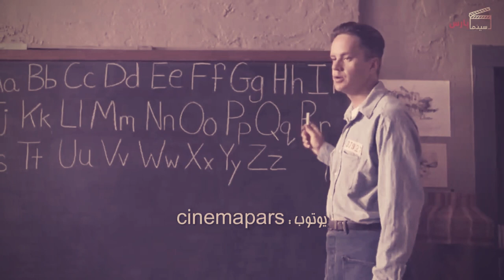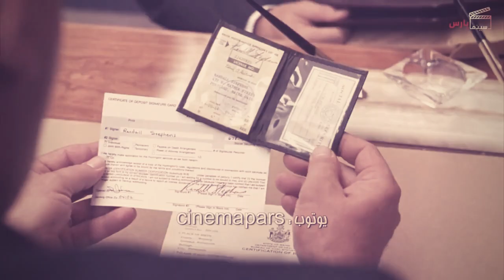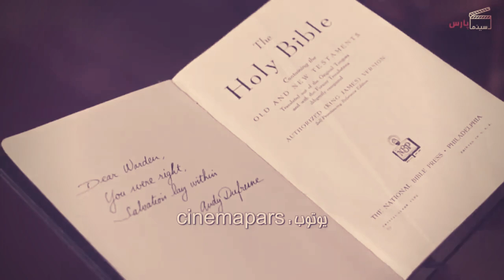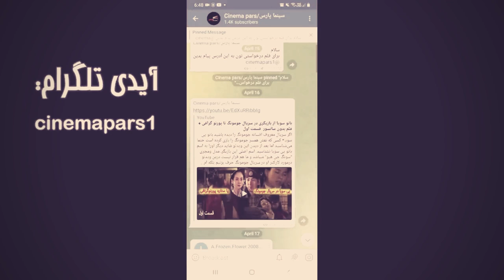The Shawshank Redemption Movie, Uncover the Secrets of " Is It Really the Best Movie Ever?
If you love prison movies, then you'll love The Shawshank Redemption! This classic film tells the story of Red (Tim Robbins), who was sentenced to life in prison for a crime he didn't commit. In prison, Red meets Andy (Morgan Freeman), a fellow inmate who helps Red learn about himself and find hope.

The Shawshank Redemption is a must-watch for any fan of prison movies or classic dramas. If you're looking for a good movie to watch on a rainy day, look no further than The Shawshank Redemption!
The Shawshank Redemption is a 1994 American drama film written and directed by Frank Darabont, based on the 1982 Stephen King novella Rita Hayworth and Shawshank Redemption. The film stars Tim Robbins as Andy Dufresne, a banker who is sentenced to life in Shawshank State Penitentiary for the murder of his wife and her lover, despite his claims of innocence. The film also stars Morgan Freeman as Ellis "Red" Redding, a fellow prisoner who becomes Andy's closest friend. The film was well-received by audiences and critics and has since become a classic of modern American cinema.
The Shawshank Redemption is considered one of the greatest films of all time, with its themes of hope, friendship, and the possibility of redemption resonating with audiences. The film is known for its excellent performances, particularly from Tim Robbins and Morgan Freeman, as well as its tight and well-crafted script. The film was nominated for seven Academy Awards, including Best Picture and Best Adapted Screenplay, and is widely considered one of the best adaptations of a Stephen King story. In addition, the film has a large and dedicated fanbase, and has been cited as a source of inspiration for many people. The Shawshank Redemption is a film that continues to captivate and inspire audiences, and its impact on the world of cinema will likely endure for many years to come.

The storyline of The Shawshank Redemption follows the journey of Andy Dufresne, a young and successful banker who is wrongly convicted of murder and sent to Shawshank State Penitentiary to serve a life sentence. At Shawshank, Andy befriends fellow prisoner Ellis "Red" Redding and begins to adjust to life in prison. Throughout his time at Shawshank, Andy demonstrates his cunning and resourcefulness, and earns the respect of both the guards and his fellow prisoners.
One of the central themes of the film is Andy's determination to regain his freedom and prove his innocence, despite the hopelessness of his situation. Over the years, Andy becomes increasingly involved in the illegal activities taking place within Shawshank, using his financial skills to help both himself and his fellow prisoners. In the end, Andy comes up with an audacious plan to escape from Shawshank, which ultimately leads to his redemption and freedom.
The film is also a story of friendship, as Andy and Red form a close bond despite their vastly different personalities and backgrounds. The film explores the idea that even in the bleakest of circumstances, hope and the power of friendship can provide a source of strength and solace. Through the story of Andy's journey, The Shawshank Redemption offers a powerful message of hope and the possibility of transformation, reminding us that no matter how dark our circumstances may seem, there is always a way to find light.
youtube hits
ミ creative Vibesミ #